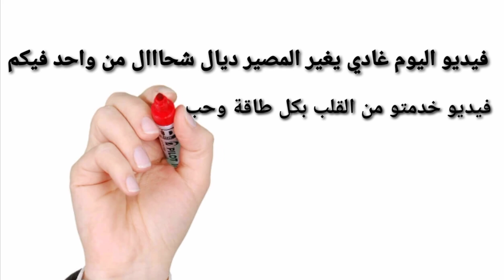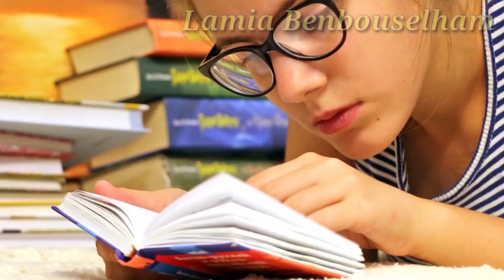فيديو تحفيزي لأصحاب الجهوي : بغيتك تنجح هاد العام، حيت خاصك تنجح هاد العام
السلام عليكم
فيديو اليوم مميز جداً بالنسبة ليا خدمتو ليكم من القلب وكنتمنى يوصل القلب فيديو تحفيزي لأصحاب الجهوي للدراسة والمراجعة للإمتحان الجهوي أولى باك 2020،للناس الي بغات تنجح ولكن خاصها غير التشجيع والتحفيز ،فيديو يحتوي على كلمات جد محفزة وأفضل موسيقى تحفيزية ، كنتمنى ينال إعجابكم وماتبخلوش عليا بتشجيعاتكم و لايك والناس الجداد ماتنساوش الإشتراك في القناة ليصلكم كل جديد.

Vidéo pleine de motivation et de beaux mots
Vidéo très motivée pour les étudiants de 1ere année bac 2020 j'espère que ça vous pousser à faire du bien pour vous et pour vos parents
Motivation de coeur à cœur
Motivation pour réussir